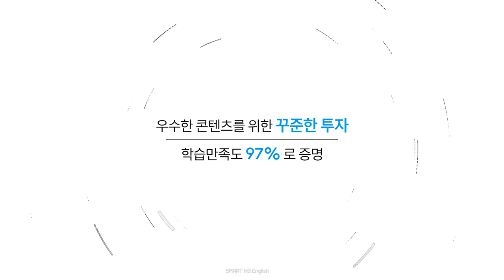스마트해법영어 오리엔테이션 홍보영상 ver.1